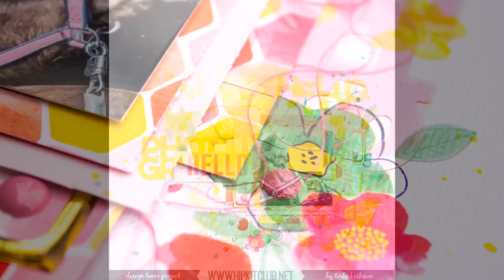[144] Scrapbook layout for Hip Kit Club "First Meeting"